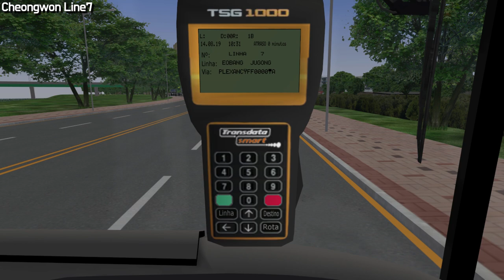[OMSI2] C&C (Korea Map) Line7 - Marcopolo Bus 청진맵 7번 운행영상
오랜만에 한국맵 C&C맵 운행영상을 올립니다.
최근 불미스러운 일들때문에 한국형 에드온을 플레이하지 못했지만 영상 업로드를 흔쾌히 허락해주신 맵 제작자 '별'님께 감사의 말씀을 드립니다. 이번 영상은 청진맵 7번 운행영상입니다. 재밌게봐주세요!!

[My Computer Setting]
▶ CPU : Intel(R) Core(TM) i7-8700 CPU @ 3.20GHz
▶ GPU : NVIDIA GeForce GTX 1060
▶ RAM : 16GB